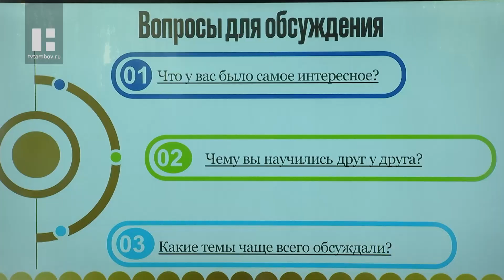В Тамбове завершился третий этап программы «Краткосрочное наставничество»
В Тамбове подвели итоги третьего этапа программы «Краткосрочное наставничество». Спустя год его действия ещё 11 известных людей региона выпустили из-под своего крыла 11 воспитанников из числа детей-сирот и детей, оставшихся без попечения родителей.